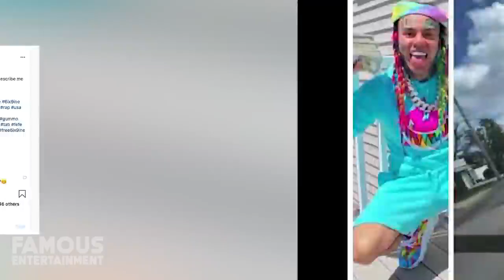6ix9ine House Tour 2020 New York House Arrest Address LEAKED New Mansion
6ix9ine   House Tour 2020   New York House Arrest Address LEAKED   New Mansion